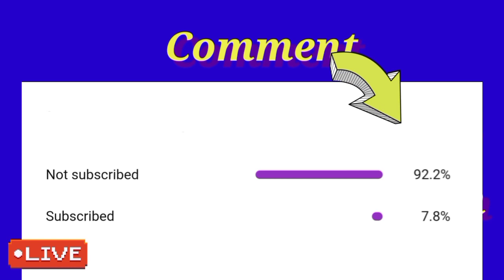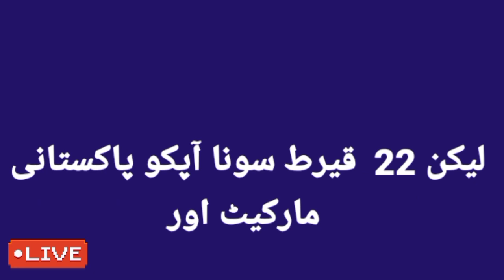Gold Rate Today | Gold Rate Today In Pakistan | 31 December 2021 | Gold News Today In Pakistan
Cover Topic

                            ( NOTE )

                        ( ISCLAIMER )